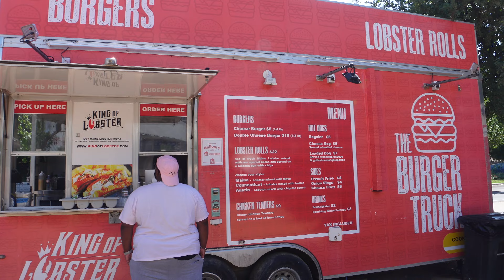From the trenches to my LUXURY APARTMENT IN AUSTIN, TX | Packing | Wine w/ friends | APT tour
Hey loves welcome back to another video! WHEWWWWW its been a minute! In today's video I am packing, saying see you later to friends, and moving to Austin. I hope you all enjoy!